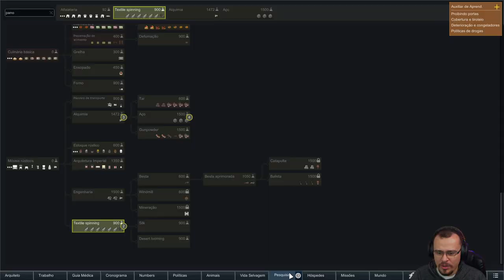AREA DOS VISITANTES! RimWorld Império Romano #09